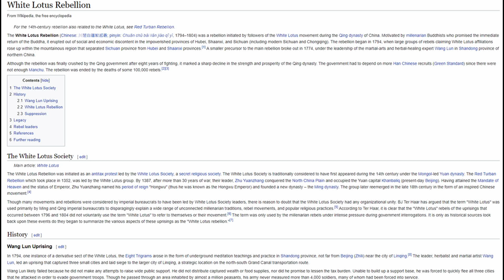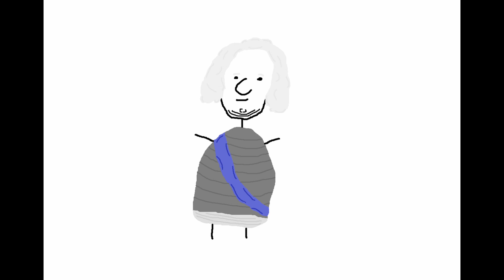Deadly Historical Feasts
Deadly feasts across history - a death guaranteed each time!